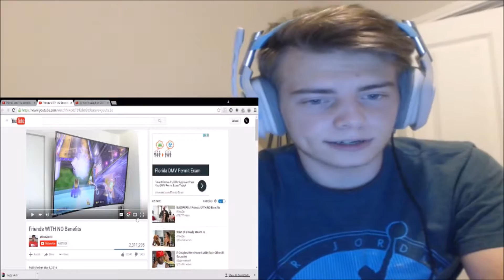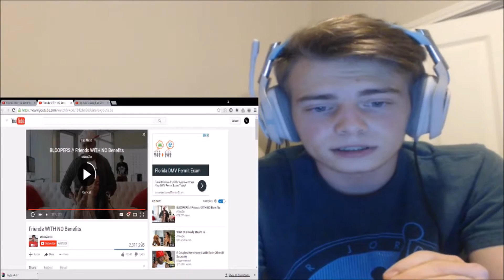Friends with No Benefits Reaction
my reaction to Friends With No Benefits